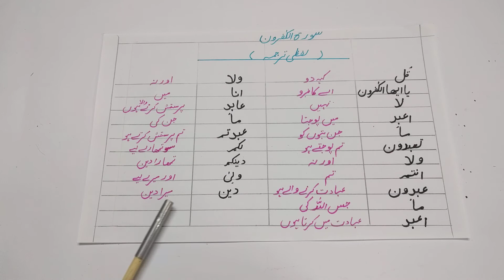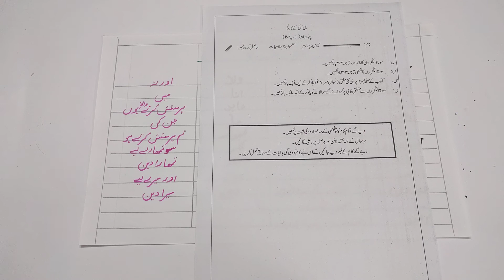جماعت چہارم( سورۃالکافرون) لفظی ترجمہ